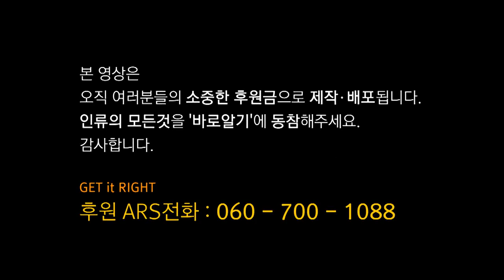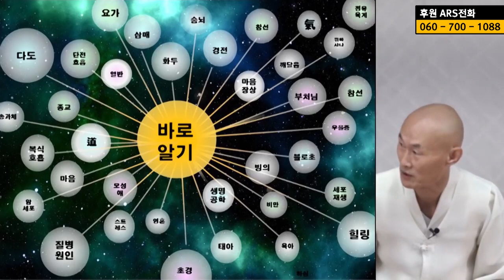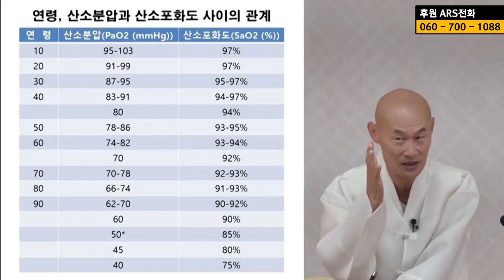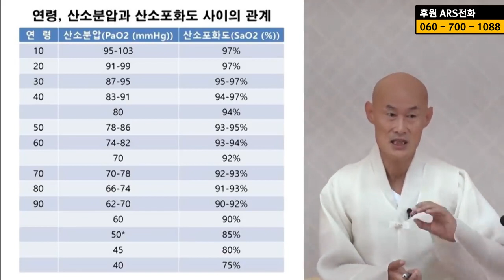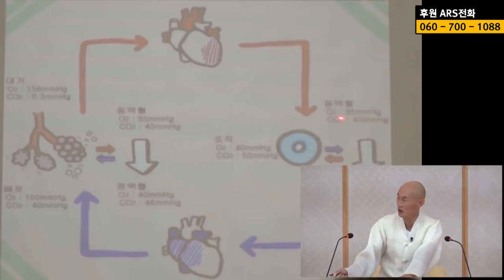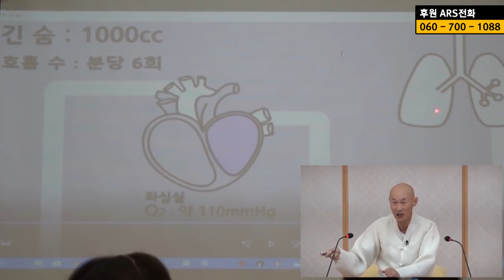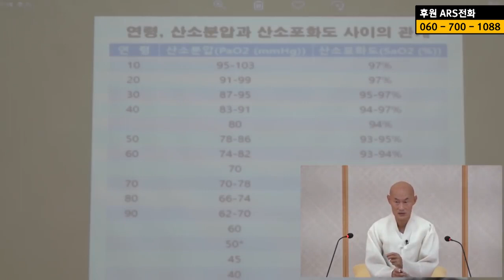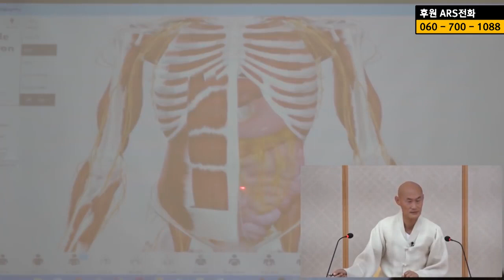Hypogastric Breathing (part 1/2)